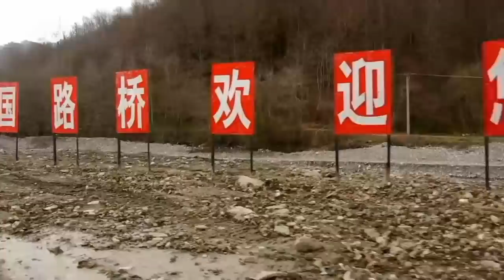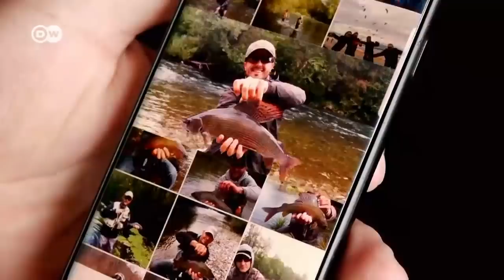Montenegro: China's Belt and Road to nowhere in the Balkans | DW News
With the New Silk Road, China offers smaller countries major investments through its Belt and Road Initiative, but financially weaker countries, like Montenegro, could be risking their independence. In Montenegro, China is financing a billion-euro highway, affecting a nature reserve in the Tara River Valley and threatening to become an environmental catastrophe. So how beneficial is the Belt and Road Initiative for Europe?